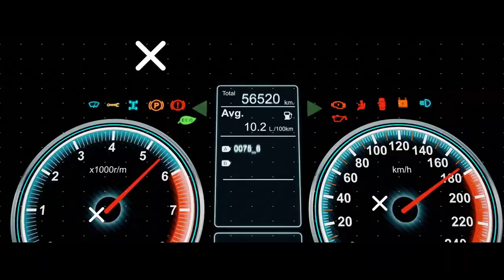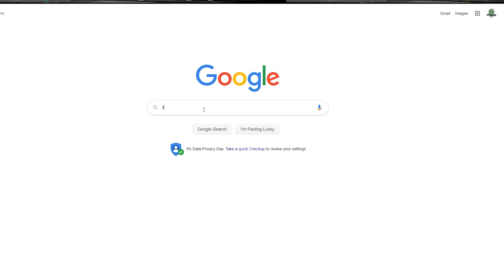Scope Auto Hail Damage in the Sun | Pro Tip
👉🏻👉🏻The FASTEST way to get working as an adjuster: Beginners Guide to a Claims Adjuster Career 👈🏻 👈🏻 IApath.com